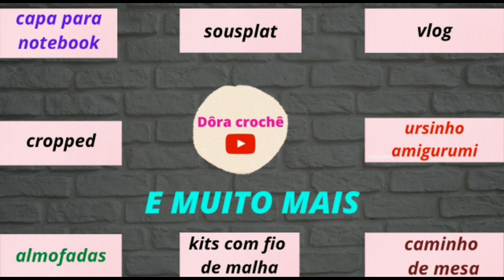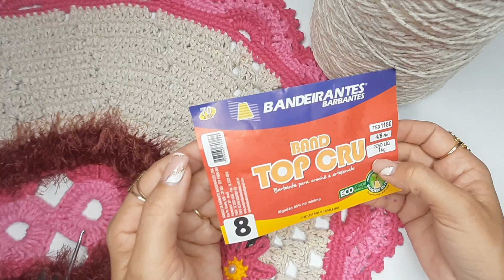Tapete Oval com Ellos e Flor Margarida | Parte 1/2